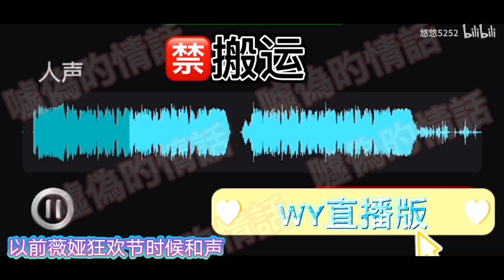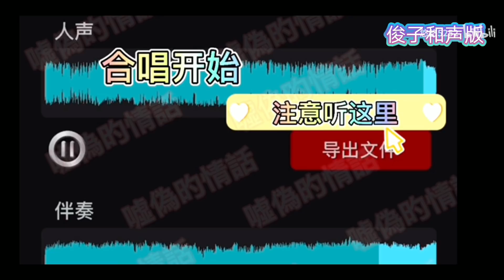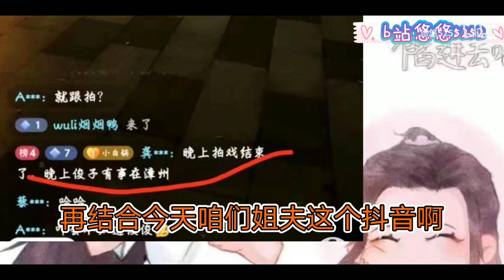EngSub【浪浪钉/龚俊/张哲瀚】俊哲双人环绕和声全音轨对比，厦门见面后续！悠悠浪钉178：“发梢（嗷～）” 粉丝：这和声实在太好听了，不敢确认是不是姐夫？伤害性不大，侮辱性极强～作者：悠悠5252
【浪浪钉/龚俊/张哲瀚】俊哲双人环绕和声全音轨对比，厦门见面后续！悠悠浪钉178：这个和声里唱的实在是太好听了，不敢确认到底是不是姐夫？~伤害性不大，侮辱性极强～作者：悠悠5252

【浪浪釘/龔俊/張哲瀚】俊哲雙人環繞和聲全音軌對比，廈門見面後續！悠悠浪釘178：“髮梢（嗷～）” 粉絲：這個和聲唱的實在是太好聽了，不敢確認是不是姐夫？ ~傷害性不大，侮辱性極強～作者：悠悠5252

3. 大婚红绳：当张老师开始撩头发，舔嘴唇，整理衣服！一个钓一个宠！

5. 夺人所爱：【张哲瀚 | 龚俊】三视角“夺人所爱”：

6. 彩排：浪浪钉」彩排高清有声版，

7. 以前拄着拐杖都没人等的小公主，现在有人回头三遍只为他：

6. 彩排：浪浪釘」彩排高清有聲版，

★集数：36集

★集數：36集

【 Word Of Honor】山河令 means  "Mountain River Token" in Chinese
Native Title: 山河令
Also Known As: Tian Ya Ke , Faraway Wanderers, 天涯客 , Shan He Ling , A Tale of the Wanderers , Shanhe Ling